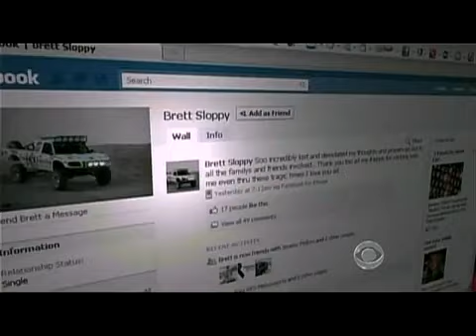Follow Up, 8 Killed in Off Road Truck Race Crash, Additional Footage, NOT SPAM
follow up to yesterday's devastating crash in the Inland Empire of Southern California with reaction from families of victims, witnesses, and officials involved in the sport